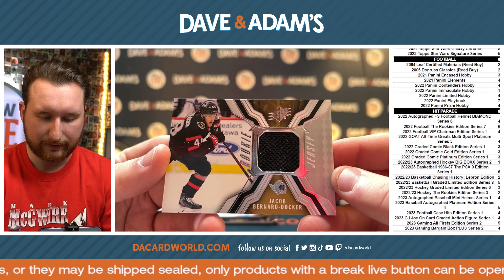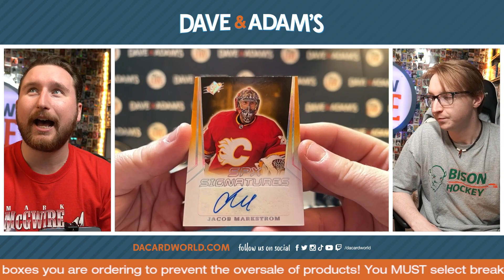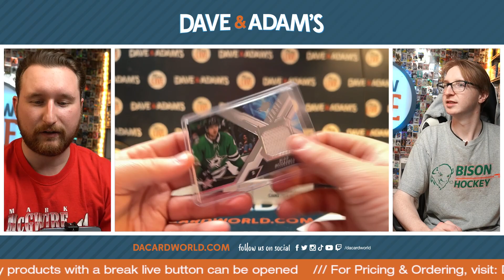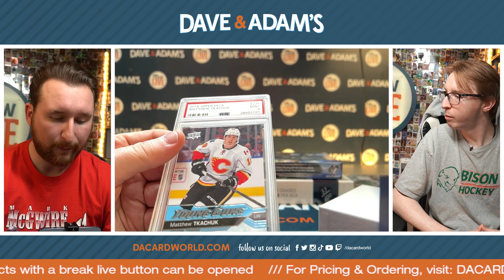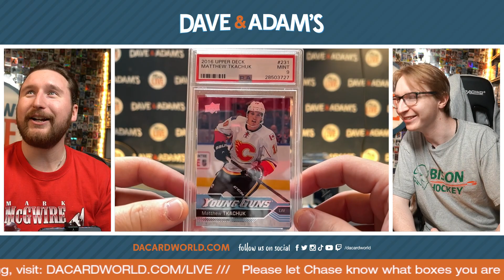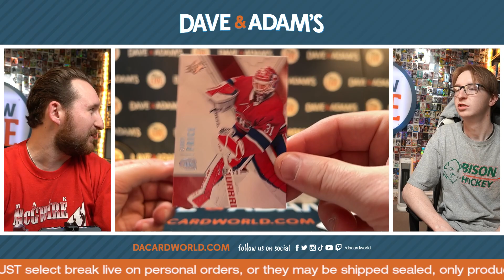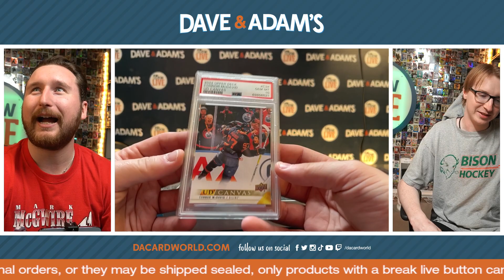Bliss's SPX and HP Hockey Graded Break